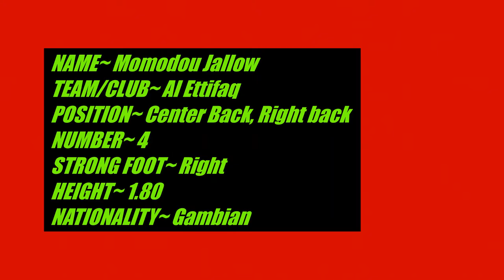Momodou Jallow AL Ettifaq (HIGHLIGHTS)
Name: Momodou Jallow
Team / Club: AL Ettifaq
Position: Central Back, Right Back
Number: 4
Strong Foot: Right
Height: 1.80
Nationality: Gambian